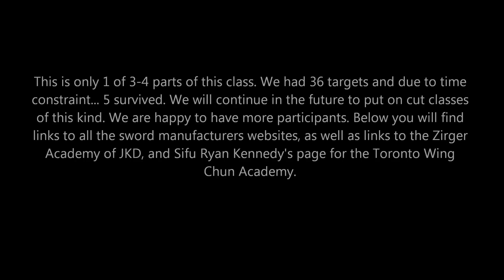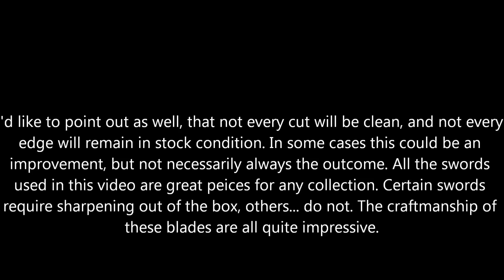Cut Class April 2012 - part 1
Many Mats were harmed in the filming of this video. Some of the  swords that were used in this video require a little extra love to put the edges back in cutting standards. It should be mentioned that the bottom half of the mats were not soaked properly due to equipment issues and sheer numbers of mats to soak.

The other mention I wanted to through out there is that the Musha 1060 was used in numerous cut classes as well, and has maintained its ability to cut as I have put a lot of time and care into maintiaing the balde. I haven't sharpened it yet, but I oil it regularly and have stropped the edge to ensure that nothing will hamper its razor sharp surface. Sword care makes a big difference.

Weapons Used: Traditional Filipino Weapons  Butterflys Swords, Sanduko Y Daga. Dynasty Forge Musha 1060, Cold Steel Butterfly Swords, and Grosse Messer. Cas Hanwei Hand and a Half.

Please note, that we will do more of these. We are always excepting new members to the FIghting Arts Collective Toronto, and we are always happy to hear from people interested in martial arts/what we do.

Also, clearly the background music is Tool. A couple of songs straight off of Lateralus. I like using their music for these videos as they have a great effect of forward momentum, and calm decisiveness. Or at least thats how they hit me when I think about training to them. I did not ask permission to use these tracks.